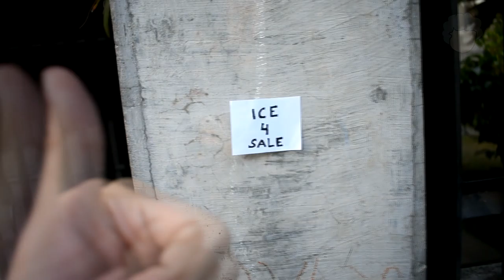PAANO KUMITA NG PERA HABANG NASA BAHAY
Malaki ang maitutulong nito sa inyo. kipseyp and stay at home